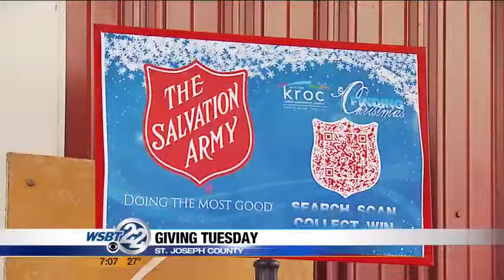Giving back Tueaday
While days like Black Friday and Cyber Monday often translate into big bucks for major retailers. _________________